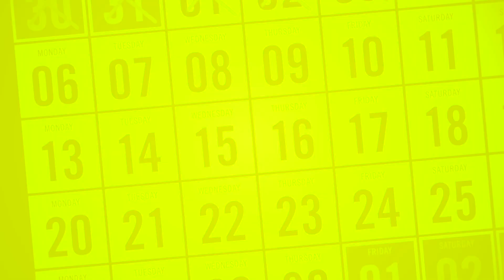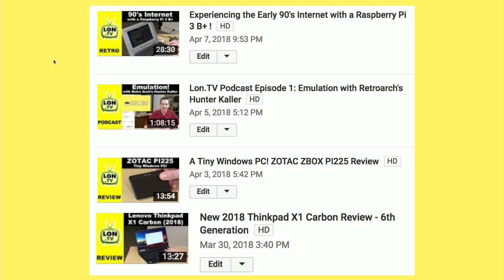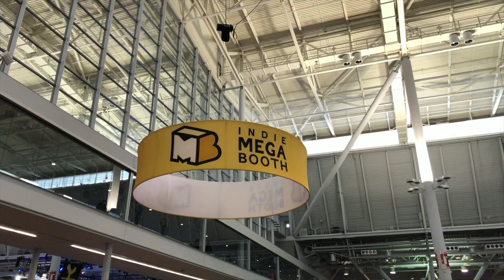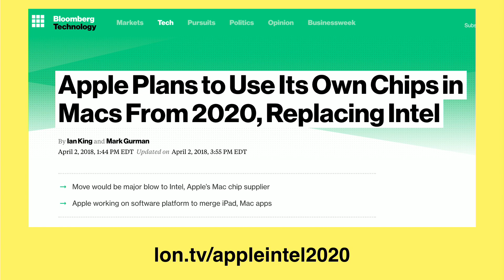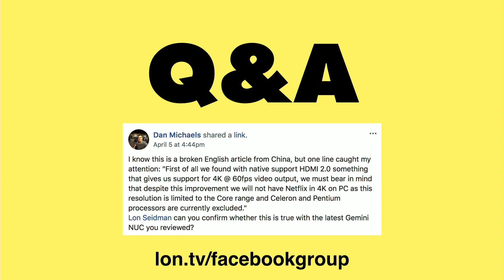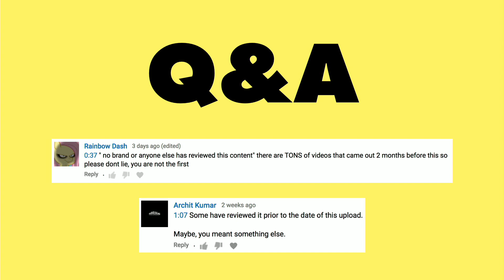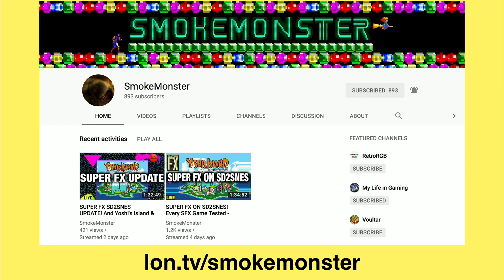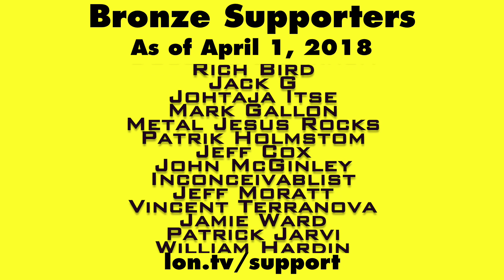Weekly Wrapup 195 - Pax East Wrapup, 4k Netflix on Gemini Lake, and More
- This week I talk about my Pax East trip, Apple potentially ditching Intel, Gemini Lake NUCs and a 4k video on Netflix, and more!

VIDEO INDEX:
0:00 - Intro
00:24 - Patreon Thank Yous
00:41 - (non)ad
02:19 - Week in review: Extra's channel
03:16 - Week in review: Main channel
04:23 - On my mind: week 57
04:30 - Pax East Recap
10:06 - The end of support for older Chromebooks?
11:26 - Apple dropping Intel chips in 2020
13:55 - HDHomerun DRM supported now on iOS
14:27 - Q&A: HDR support for netflix on the new Gemini Lake chips
18:02 - Q&A: Best way to consume the podcast
20:59 - Q&A: Disclaimer misinterpretations
23:20 - Q&A for You: Making disclaimers more clear
24:06 - Channel of the week
25:25 - Coming up this week
27:07 - Helping the channel
27:33 - My other channels